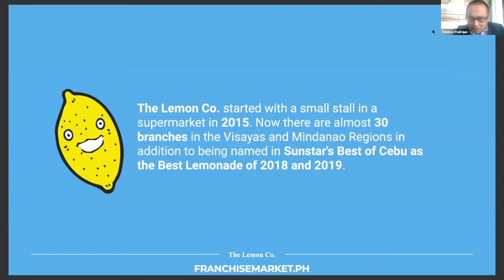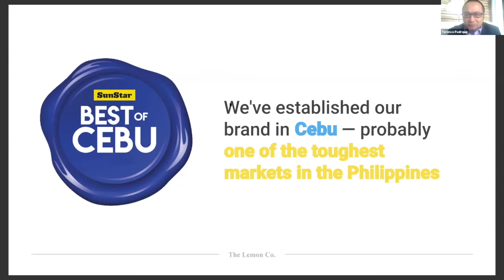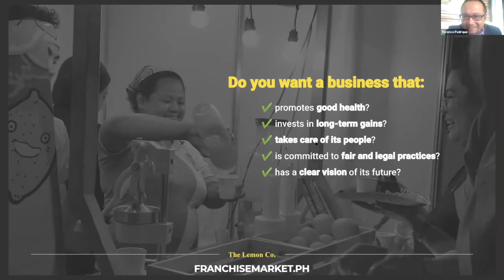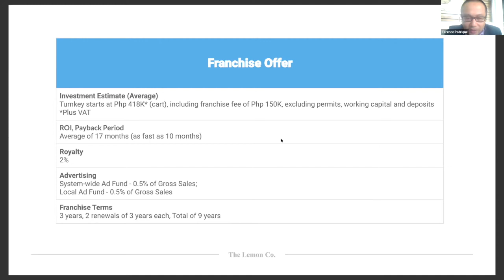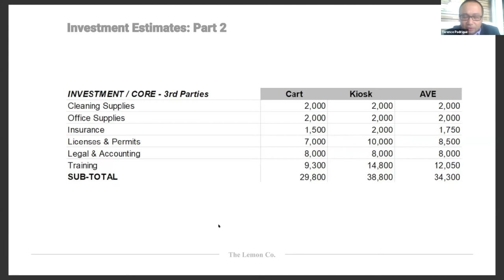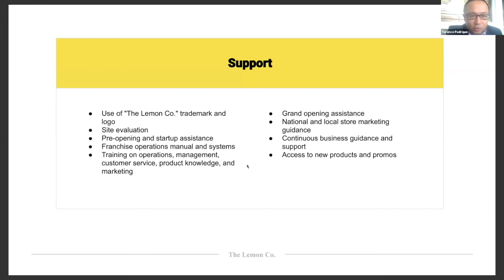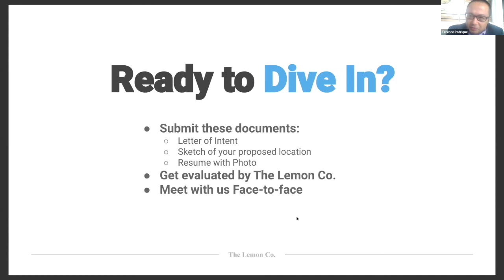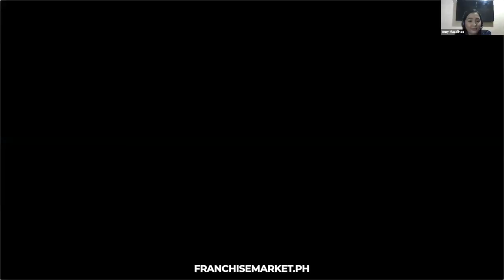The Lemon Co. Franchise Opportunity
Made from 100% hand-pressed lemons, The Lemon Co. is one proud brand to offer an exciting franchise opportunity for everyone! Discover what it takes to be part of The Lemon Co. family in this video!

Speaker: Terence Padrique - Owner of Terraganics, Inc.